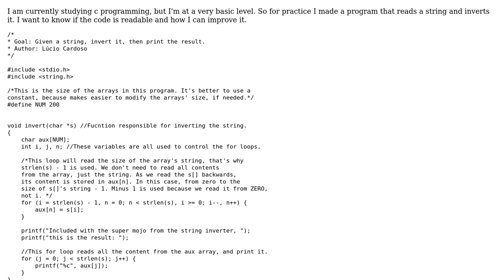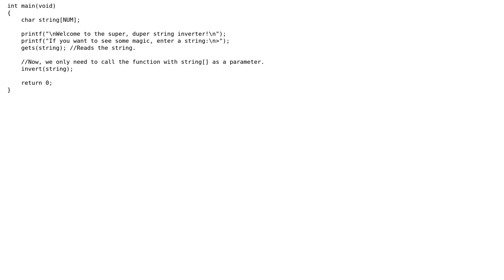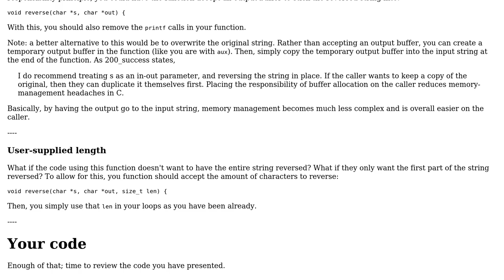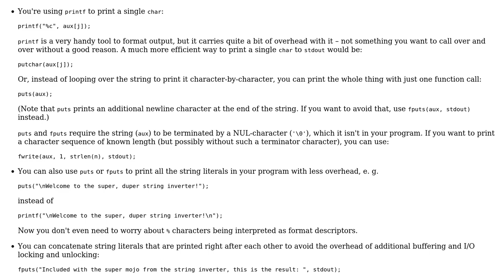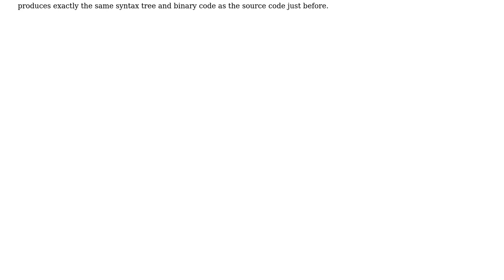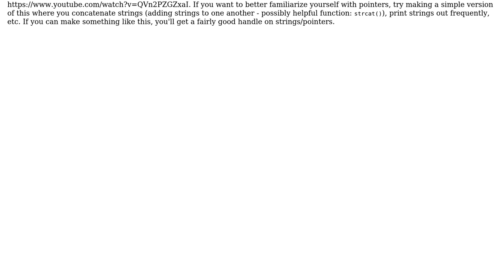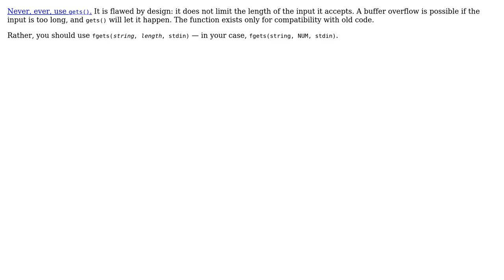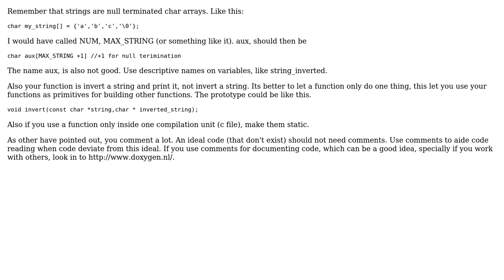Code Review: Simple string inverter program (8 Solutions!!)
Code Review: Simple string inverter program

With thanks & praise to God, and with thanks to the many people who have made this project possible! | Content (except music & images) licensed under CC BY-SA | Music | Images & others | With thanks to user SuperBiasedMan user Spoofy McGee user SirPython user Lucio Cardoso user LastSecondsToLive user Jesse Weigert user Jamal user fhtuft user David Foerster user albert user 200_success and the Stack Exchange Network Trademarks are property of their respective owners. You are responsible for your own actions.